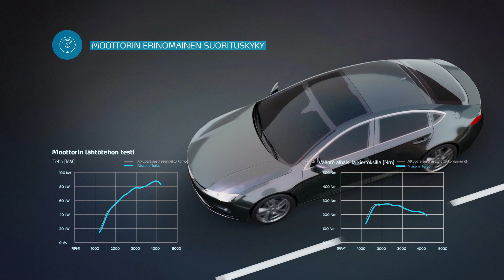Nissens Turbo - Product Commercial Presentation FIN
Esittelyssä uusi tuoteryhmä Nissenssiltä. Moottorin toiminnan ja tehokkuuden avainkomponentti...
... ja todellinen vallankumous jälkimarkkinoille tarjotun arvon osalta!